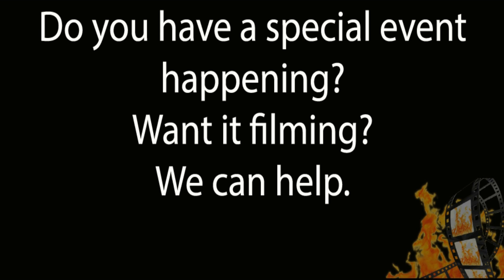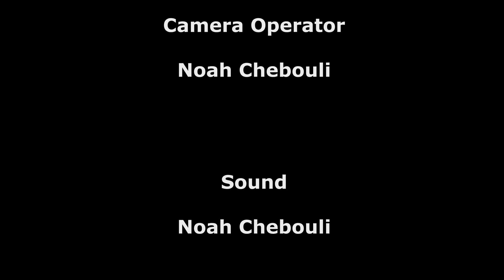Bolton Film And Television Vidoo Production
Video production services from Bolton Film and Televsion including showreels celebrations and more